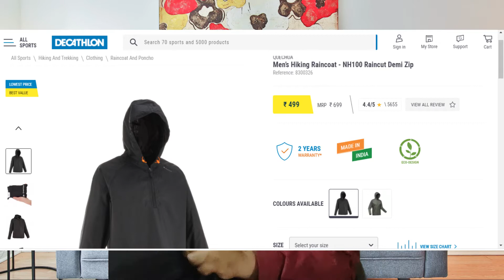Raincoat cum Winter Jacket only at Rs.499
This raincoat is now available (May-2021) in the Decathlon website at Rs.499
the link of website for purchasing this raincoat: